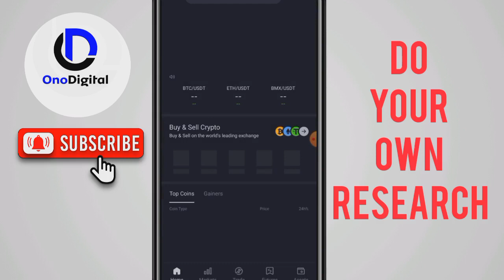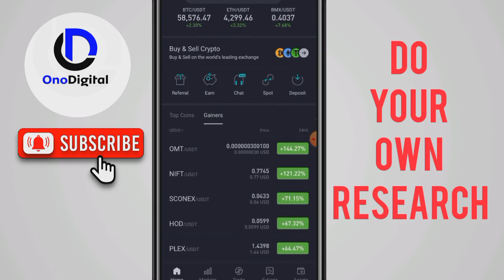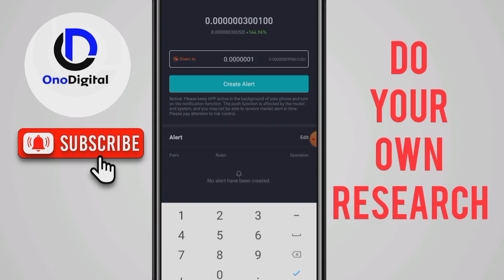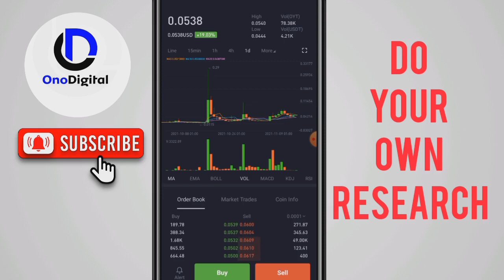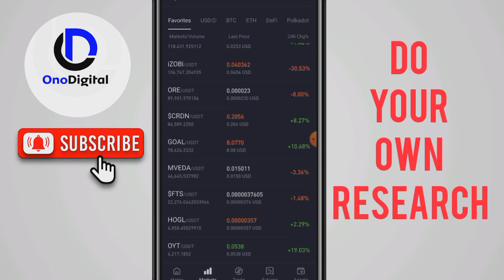$500-10k monthly blueprint on Spot trading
In this video, you get to learn my spot trading strategy that earns me $500-$10,000 monthly!!!